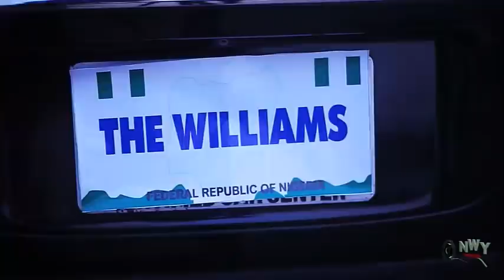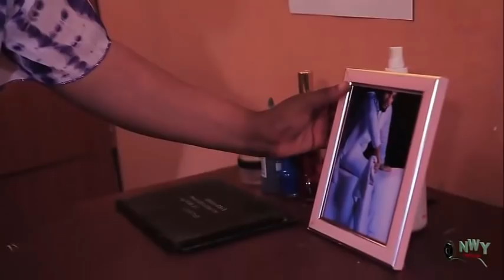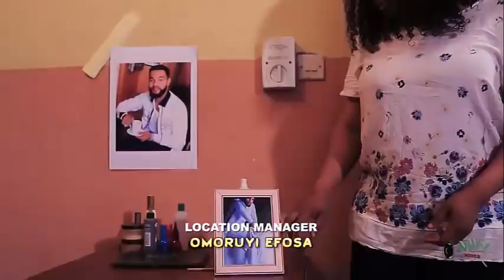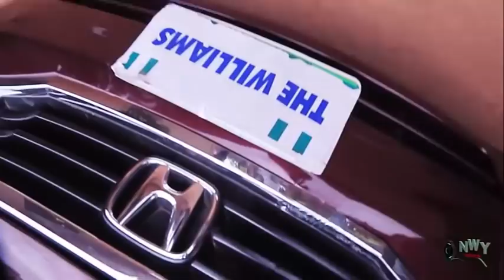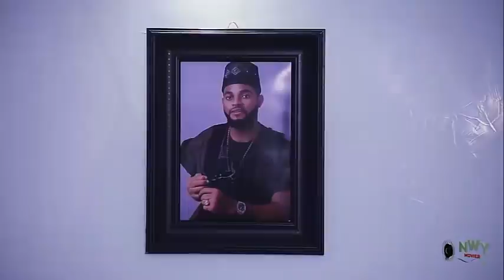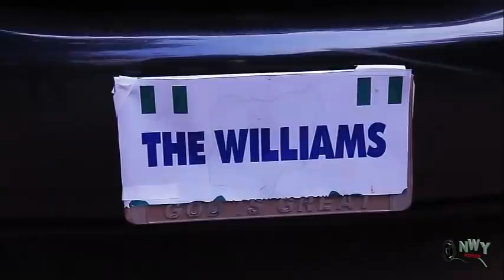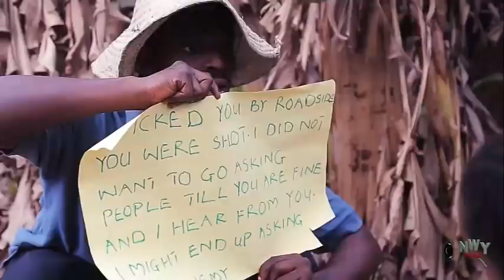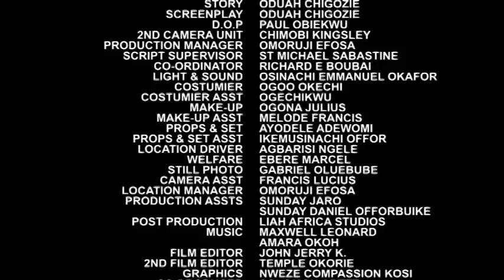The Minister's Only Son Pretended 2 be A Humble Beggar To Find His Missing rip - Uju Okoli Nig Movie